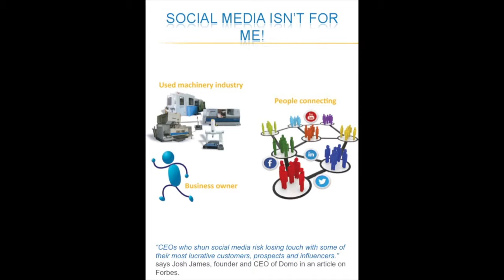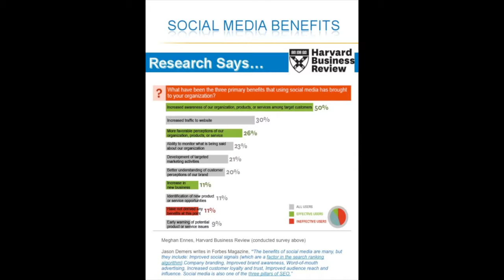Social Media 101 Part 2: Who Social Media is For and Social Media Benefits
This video covers: Who Social Media is for and Social Media Benefits for B2B